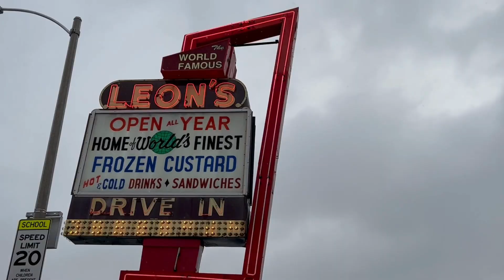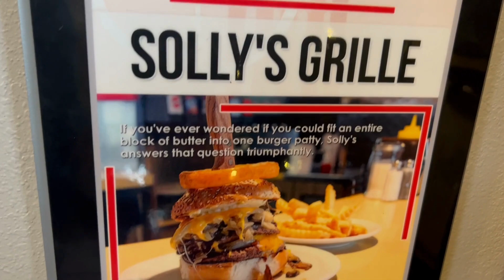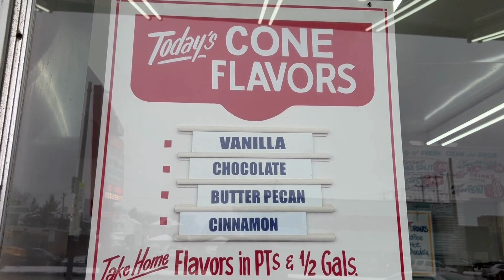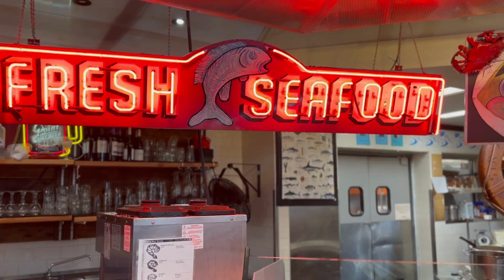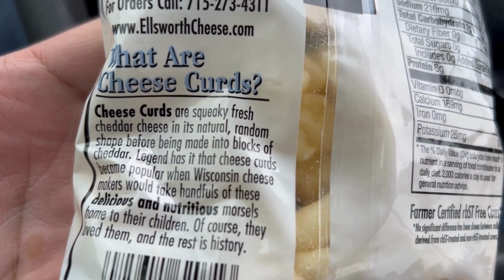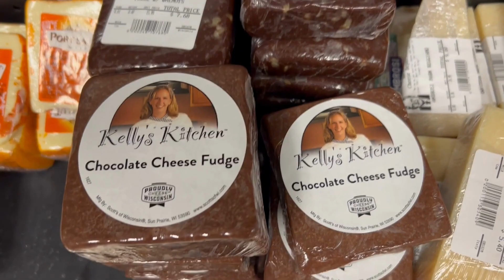Butter Burgers, Frozen Custard, and Cheese Curds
In this video I am visiting the great state of Wisconsin, America's dairyland. In Wisconsin I visited Milwaukee and tried the famous butter burger at Solly's Grille. Afterwards I had Cheese curds in it natural form as well as the popular deep fried version with a twist (sweet). Before my day came to an end I tried world famous Leon's frozen custard in the snow. On my way out of  Wisconsin, I stopped at Mars Cheese Castle and sampled some great cheeses, including Chocolate flavored cheese. Enjoy!!!